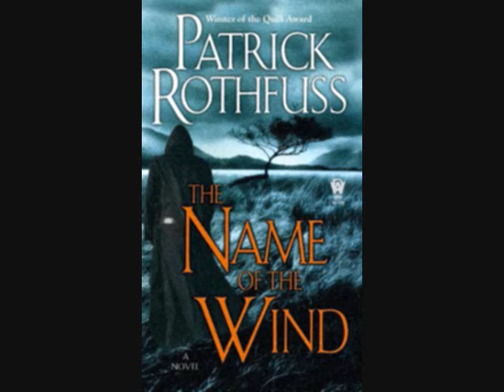Jackass Jackass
We perform our rendition of Jackass Jackass, inspired by The Name of the wind by Patrick Rothfuss.

Certain lyrics were taken directly from the book, and the chorus was provided for us by Patrick Rothfuss.

Now come ye little children and I'll tell you a tale
Of a worthless little jackass named Rosey Bosey Ale
Now little Rosie Jackass Swore a Wizard that he'd be
So he took his daddy's money to the University

He's a well bred ass, you can see it in his stride
and for a copper penny he'll let you take a ride
His hair is slick and greasy and his jaw is slacking wide
His pizzle's bound to fizzle and the sight makes ladies cry

Chorus:
A mule has some style, a mule has some class; 'cuz unlike young rosy he's just half an ass!

Now little Rosey Jackass before nine masters did apply
He counted on the peanut in his skull to be his guide
He stood before all nine of them upon his pillar high
and like a babe did piss himself to none of their surprise.

He met a lovely lady who studied quite a bit
and when she threw him on his ass he nearly threw a fit
He wrote a note to daddy all of this to wit
She now works as a stable girl raking up the.

This little Jackass found that the learnings hurt his brain
that what they tried to teach him to drive an ass insane
and since he was too busy chasing tail throughout the land
he paid his servant two pennies to take all his exams
When the masters saw he was a cheat, a liar, and a cass
they whipped him thrice accross his back and threw him on his ass

And since the ladies of the town did rid him of his eggs
he's going home to daddy with his tail between his legs